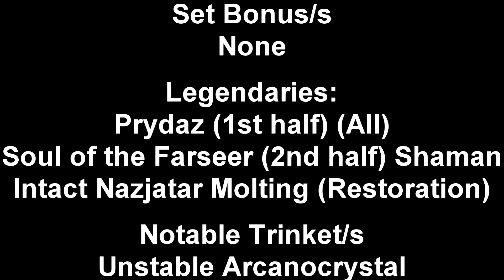Shaman - Restoration Tower Challenge 7.3.5 (Unedited)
End of the Risen Threat as Restoration Shaman. The healing challenges are so long. There's nothing quite like reaching the end after 18 minute, dying and starting again... Unless you have REINCARNATION! HA HA HA!